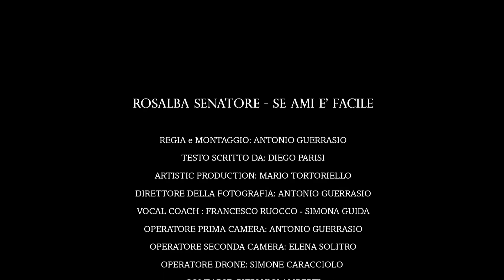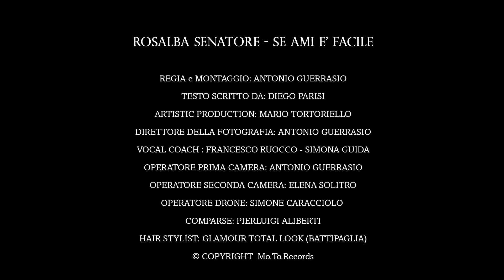Rosalba Senatore - Se ami è facile Official Video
Video ufficiale della cantante Rosalba Senatore.
Il suo primo inedito  dal titolo "Se ami è facile"
Disponibile su digital stores
CREDITS:
BRANO: Se ami è facile
AUTORI: D. Parisi - M.Tortoriello
VIDEOMAKER: A.Guerrasio
Arrangiamento: M. Tortoriello